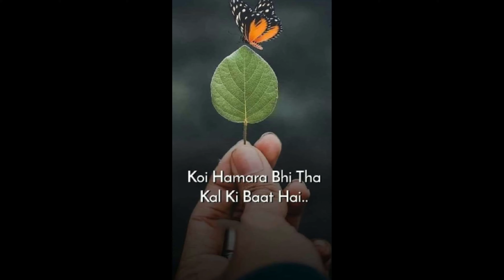Koi Humara Bhi Tha | Tera Milna Pal Do Pal Ka Meri Jaan | Shorts Video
Hi
Viewers Enjoy this Short Video Tera Milna Pal Do Pal Ka